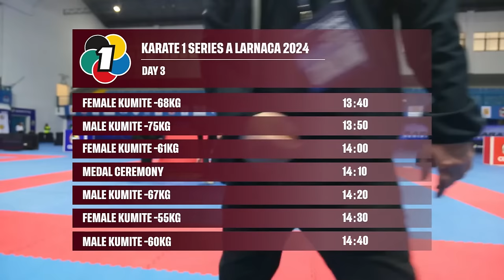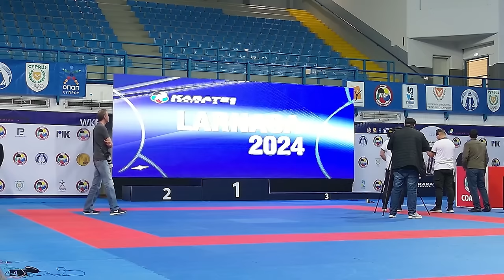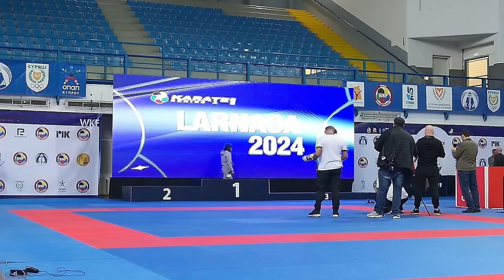Karate1 LARNACA | FINALS | WORLD KARATE FEDERATION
Karate 1 LARNACA | FINALS | WORLD KARATE FEDERATION

The finals of the 2024 Karate 1-Series A Larnaca are all here!

Learn who won the gold medals of Karate1Larnaca and who were the big stars of this memorable KARATE event!

Official YouTube channel of the World Karate Federation